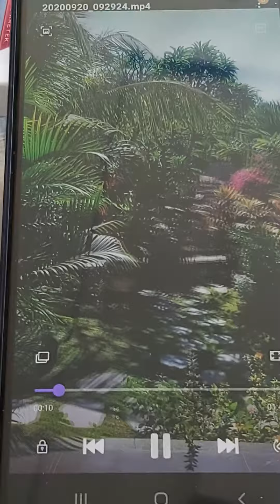dewi caput sebagai inspirasi kehidupan 20 sept 2020 pt leong meditasi di villa gama